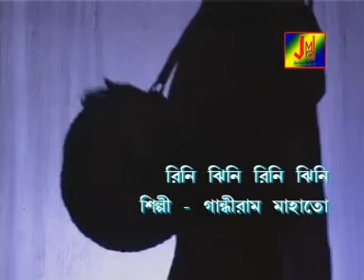RINI JHINI RINI JHINI // GANDHIRAM MAHATO // JMD Ventures // JHUMUR GAAN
Title : RINI JHINI RINI JHINI
Artist : GANDHIRAM MAHATO

Lyrics :- GANDHIRAM MAHATO
Tune :- GANDHIRAM MAHATO
Music Arranger :- GANDHIRAM MAHATO
Audio Recording Studio - JMD
Video Director : SHYAMLOK
Edit Video
Make-up & Dress :- SHANKAR PAL
Camera . :- SHYAMLOK
# Category- JHUMUR GAAN
# Language- Bengali
# Pictured By-